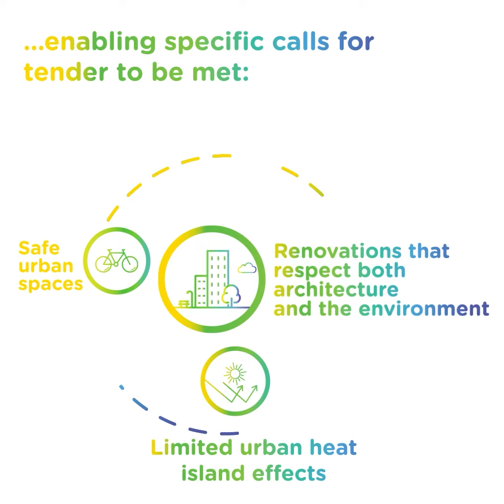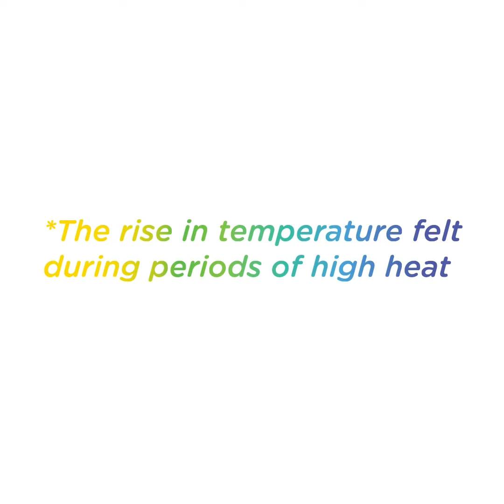TotalEnergies' Kromatis® solution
The Kromatis® range of clear binders reconciles comfort, safety, aesthetics and durability.